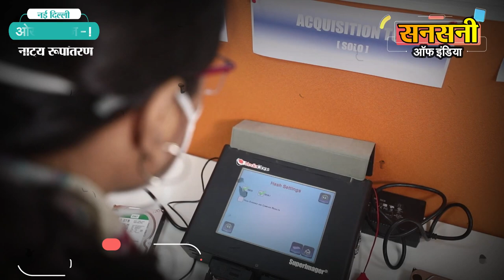नाबालिक बच्चों से चोरी कराने वाले गैंग का भंडाफोड़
दिल्ली के थाना Okhla Industrial Area पुलिस ने एक ऐसे गैंग का भंडाफोड़ किया है जो ओखला, सरिता विहार व अमर कॉलोनी इलाके में नाबालिक बच्चों से चोरी की वारदातों को अंजाम दिलाता था। हाल ही में इस गैंग ने ओखला फेज वन की एक फैक्ट्री में देर रात चोरी की वारदात को अंजाम दिया था। पूरी घटना सीसीटीवी कैमरे में कैद हो गई है। पुलिस ने इस गैंग का भंडाफोड़ करते हुए 19 वर्षीय सप्पन, कबाड़ी रईसुद्दीन और तीन नाबालिकों को गिरफ्तार किया है। इनके पास से चोरी के चार बिना टूटे एसी आउटडोर यूनिट, एक रिक्शा और तार  काटने के उपकरण यानी रिंच, हैकसॉ आदि जब्त किए गए हैं। इनकी गिरफ्तारी से चोरी के दस मामले सुलझ गये हैं।

दक्षिण-पूर्व जिला डीसीपी ईशा पांडेय ने बताया की दिनांक 18 फरवरी 2022 को थाना Okhla Industrial Area में राजीव खुराना ने शिकायत दी की वो डी 92/4 ओखला फेज वन में भाई पैकजिंग के नाम से business करते है। देर रात उनके ऑफिस से चार एसी आउटडोर यूनिट चोरी हो गए हैं। Okhla Industrial Area थाना प्रभारी जेके सिंह  ने तुरंत  एफआईआर संख्या 259/2022 अंडर सेक्शन 380/457 के तहत मामला दर्ज कर जाँच शुरू कर दी।

दक्षिण-पूर्व जिला डीसीपी ईशा पांडेय ने चोरों को दबोचने के लिए  Okhla Industrial Area थाना प्रभारी जेके सिंह की सुपरविजन व एसआई राजेश कुमार के नेतृत्व में कांस्टेबल विनीत और कांस्टेबल विशाल की एक क्रेक टीम का गठन किया।

एसआई राजेश कुमार ने सबसे पहले ऑफिस में लगे सीसीटीवी फुटेज को खंगाला। सीसीटीवी फुटेज में 18 फरवरी 2022 की देर रात तीन बजकर 27 मिनट पर चोरी की वारदात को अंजाम देते चार लड़के दिखाई दिए। आप सीसीटीवी फुटेज में देख सकते है की किस प्रकार देर रात चोर चोरी की वारदात को अंजाम देने के लिए पहले रिक्शा खड़ा करते है फिर ऑफिस की दिवार पर चढ़कर एसी के आउटडोर यूनिट को तोड़कर रिक्शे में रखकर फरार हो जाते हैं। सीसीटीवी फुटेज में चोरी की वारदात तो कैद हो गई थी लेकिन अँधेरा होने के कारण चोरो की पहचान नहीं हो पा रही थी।

Okhla Industrial Area थाना प्रभारी जेके सिंह की सुपरविजन में एसआई राजेश कुमार की जाँच टीम ने हिम्मत नहीं हारी। एसआई राजेश कुमार  ने  सीसीटीवी फुटेज में कैद चोरों की फोटो का प्रिंटआउट निकाला और  तमाम रेहड़ी पटरी वालों और सिक्योरिटी गार्ड्स से चोरों की  फोटो दिखाकर उनके बारे में पूछताछ की। फोटो धुधंली थी इसलिए चोरो की पहचान नहीं हो सकी।

18 फरवरी 2022 की रात तीन बजकर 27 का  क्राइम सीन के आसपास का मोबाइल डंप डाटा स्कैन किया गया। डंप डाटा में क्राइम सीन पास कुछ सस्पेक्ट मोबाइल एक्टिव दिखाई दिए। एक्टिव मोबिल की लोकेशन क्राइम सीन से एक कबाड़ी की दुकान तक जा रही थी।

Okhla Industrial Area थाना प्रभारी जेके सिंह को पूरा शक था की चोरों ने एसी के आउटडोर यूनिट चोरी करके इसी कबाड़ी को बेचें होंगे।  जाँच टीम ने मुखबिरों की मदद ली और कबाड़ी पर नजर रखने को कहा।

Okhla Industrial Area थाना प्रभारी जेके सिंह का शक सही निकला।

इनफार्मेशन कन्फर्म होते ही छापेमारी कर कबाड़ी को दबोच लिया। कबाड़ी की पहचान ओखला फेज वन निवासी रईसुद्दीन पुत्र बशीर के रूप में हुई। कबाड़ी रईसुद्दीन की निशानदेही पर चोरी की वारदात को अंजाम देने वाला ओखला फेज वन निवासी 19 वर्षीय सप्पन पुत्र लेफ्टिनेंट आशिम और तीन नाबालिकों को उनके घर से दबोच लिया। इनके पास से चोरी के चार बिना टूटे एसी आउटडोर यूनिट, एक रिक्शा और तार  काटने के उपकरण रिंच, हैकसॉ आदि बरामद हुए हैं।  इनकी गिरफ्तारी से थाना Okhla Industrial Area की छह अमर कॉलोनी थाने की दो और सरिता विहार थाने की एक चोरी की वारदातें सुलझ गई है।

चोरी का सामान खरीदने वाला कबाड़ी रईसुद्दीन ओखला फेज वन में कबड्डी की दुकान चलाता है। इसने चौथी कक्षा तक पढ़ाई की है।

नाबालिकों का गैंग बनाकर चोरी की वारदातों को अंजाम देने वाला आरोपी 19 वर्षीय सप्पन पुत्र लेफ्टिनेंट आशिम ओखला फेज वन में रहता है। इसने  8वीं तक पढ़ाई की है। आजीविका कमाने के लिए इसके पास करने के लिए कुछ नहीं है।